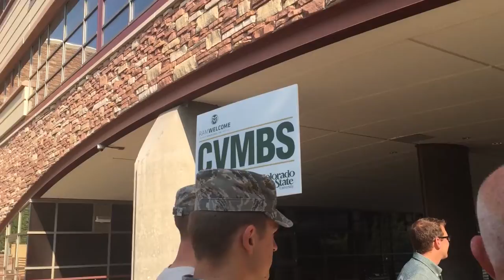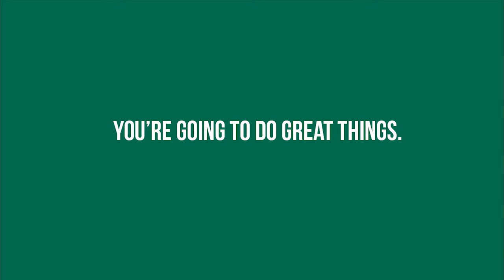New Students in the CSU College of Veterinary Medicine and Biomedical Sciences Share Aspirations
Meet some of the students from Colorado State University's Class of 2019. The College of Veterinary Medicine and Biomedical Sciences students share their future goals.